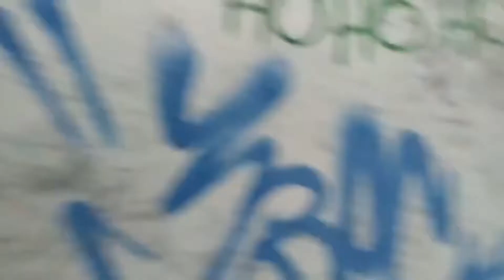EXTREMELY POWERFULL STORM in Brazil